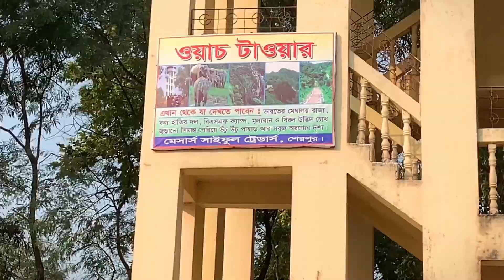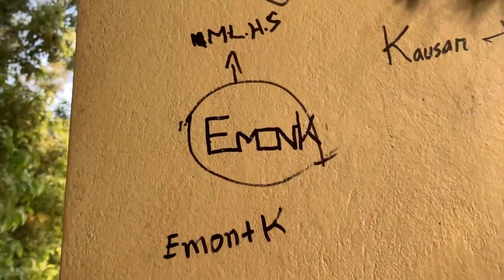মধুটিলা ইকো পার্ক|modutila eco park | Family tour |Tasnemul Tonmoy | Vlog 10 part 2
মধুটিলা ইকো পার্ক | Family tour |Tasnemul Tonmoy | Vlog 10 part 2

Hey guyz ,this is my  first travel vlog ,vlog 10I tried my best to do something good hope all of u will like it.

Video edit : filmora 9